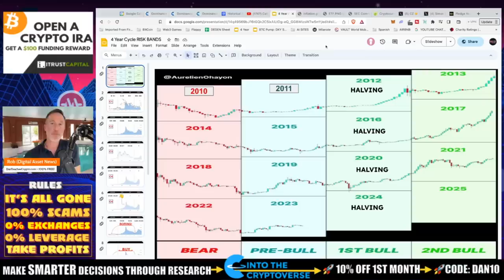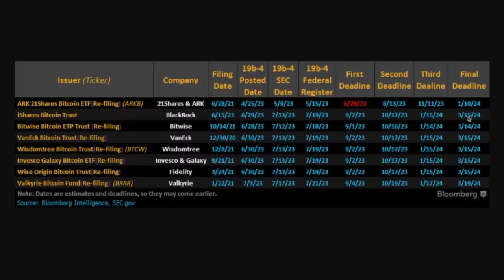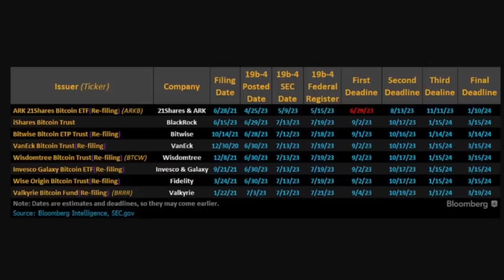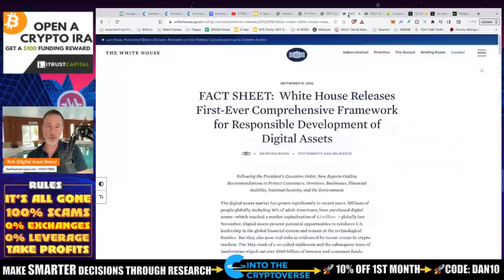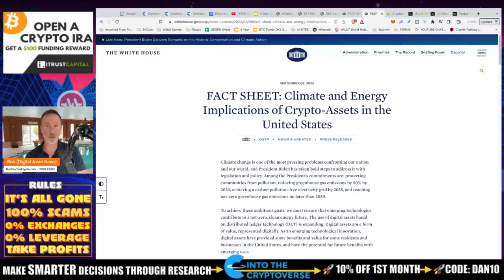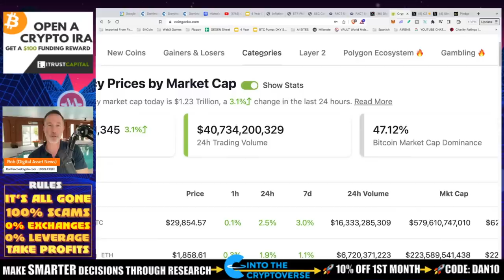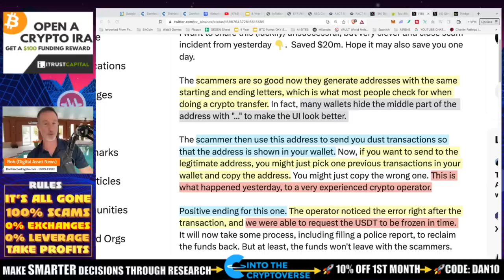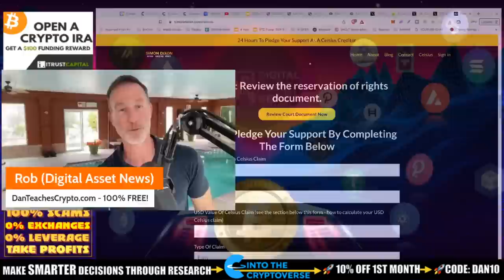ARK BITCOIN ETF: THE SEC IS LOSING AND HERE'S WHY.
The Bitcoin ETF is right around the corner according to Ark Investments. I hope she's right.

0:00 - Market Recap | Topics Overview
2:04 -

●▬▬▬▬▬▬CRYPTO ESSENTIALS▬▬▬▬▬▬▬●

●▬▬▬▬▬▬▬▬FOLLOW D.A.N.▬▬▬▬▬▬▬▬▬▬●

●▬▬▬▬▬▬▬▬STRATEGIES▬▬▬▬▬▬▬▬▬●

●▬▬▬▬▬RECOMMENDATIONS▬▬▬▬▬●